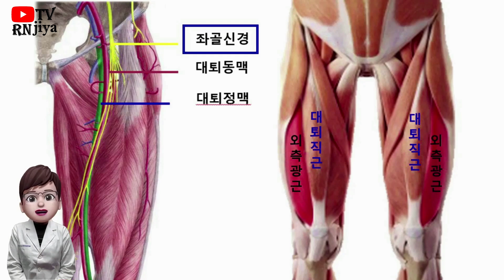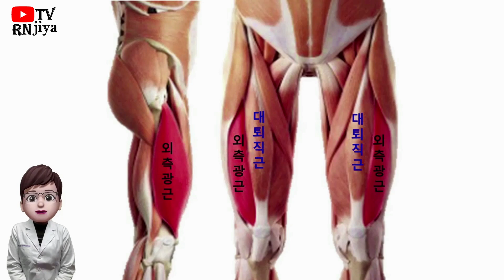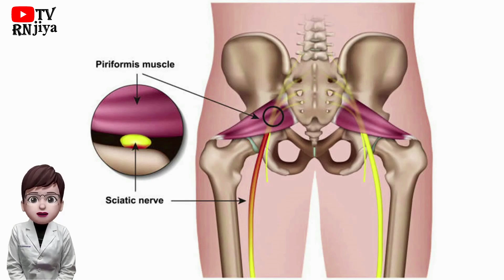대퇴부의 IM(근육주사) - 위치, 주의사항을 함께 보시죠. (대퇴직근, 외측광근의 근육주사 요약 3.)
여러분 영화에서 극한 상황에 스스로 다리에 주사를 찌르는 장면 보신 적 한 번쯤은 있으시지요? 실제로 외측광근이나 대퇴직근은 어린이나 성인 모두 가능하며 심한 손상의 위험이 덜한 부위이므로 근육주사를 주기 좋은 부위입니다. 그런데 왜 주로 사용하는 부위가 아닌지? 주의사항은 무엇인지 알아보겠습니다.